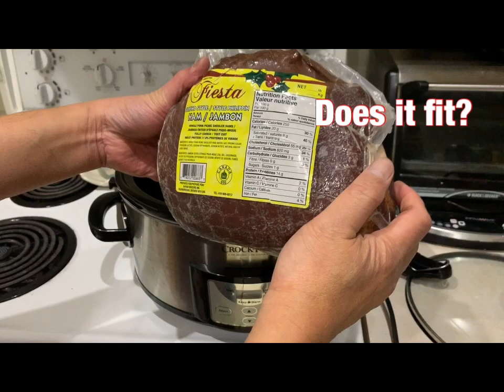Filipino Ham (first attempt)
A Christmas gathering favorite for Filipinos and other cultures, Glazed Ham!